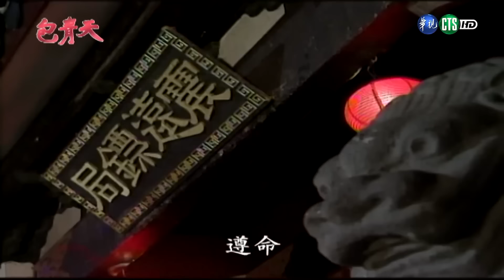包青天經典精華／ 大膽刺客開封府前行刺貌美女子 展昭飛出去急忙護救｜陰陽判 Bao Thanh Thiên